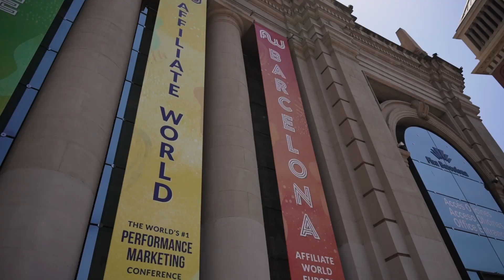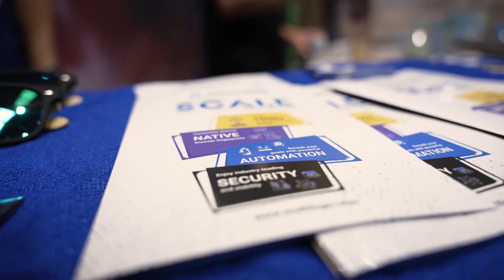How do you set up your own proxy farm and mask TCP/IP fingerprint?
Sabir of iProxy.online gives us an insider's view into how you can set up your own mobile proxy farm – and why it's beneficial to businesses running multiple accounts – and we hear more about how to mask your TCP/IP fingerprint.

00:00:00 Intro
00:00:35 How do people use iProxy.online to set up their proxies? Why are mobile IPs so important?
00:04:01 How do you get a new mobile IP address? Can you refresh with iProxy?
00:06:00 How important is it to have the TCP/IP fingerprint matching the OS in your browser profile?
00:07:00 What are the reasons to create your own proxy farm?
00:09:10 How do you create a proxy cluster? How can you get an instant IP change with them
00:10:00 Are mobile IPs in a specific location limited to a specific range? How do you get another range?
00:11:10 Can you help set up proxy farms?
00:12:19 Outro